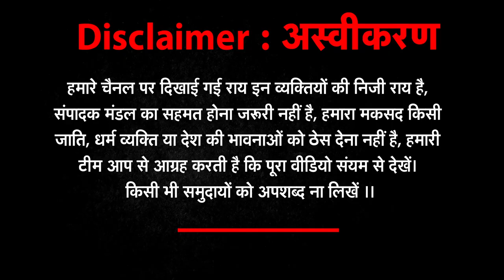बंगाल की जनता ने बीजेपी को जमकर धोया ! Bengal Election 2021 | Mamta Banerjee vs Modi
बंगाल की जनता ने बीजेपी को जमकर धोया !